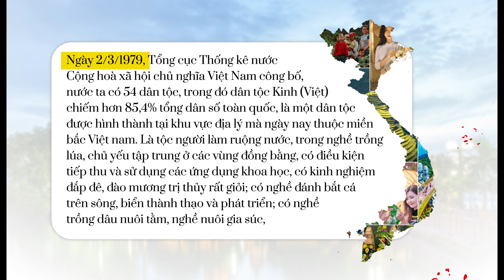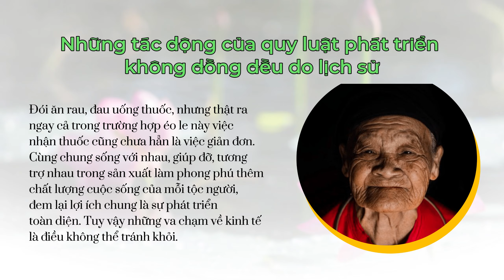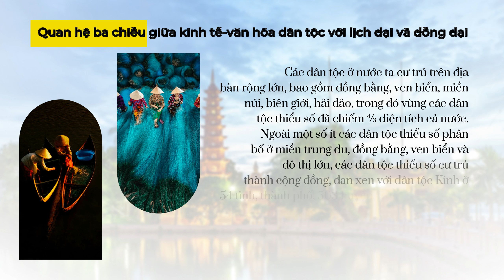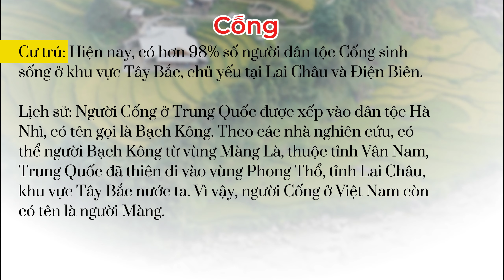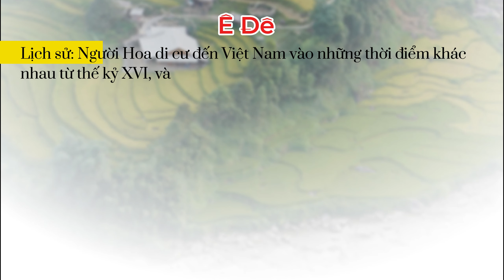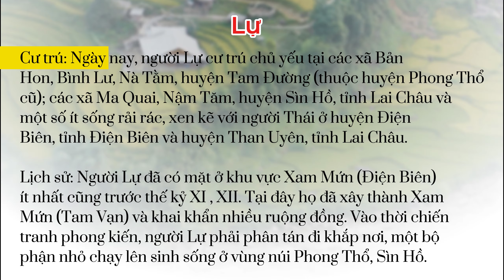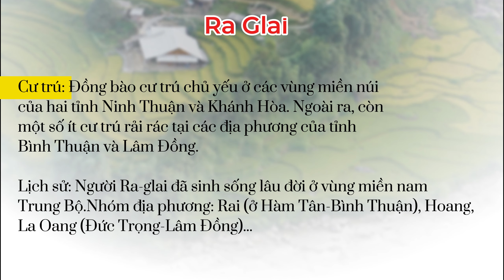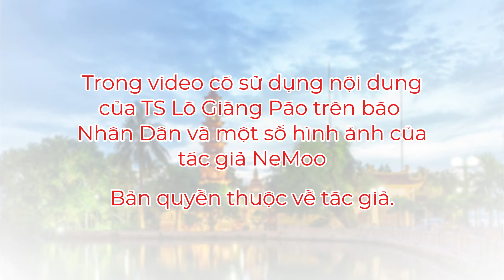Cộng đồng 54 dân tộc Việt Nam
Việt Nam là một quốc gia đa dân tộc. Cộng đồng các dân tộc thiểu số Việt Nam được hình thành và phát triển cùng với tiến trình lịch sử hàng nghìn năm dựng nước và giữ nước của cả dân tộc. Bởi vậy, có thể khẳng định rằng, lịch sử hình thành, phát triển các dân tộc gắn với lịch sử hình thành, phát triển đất nước Việt Nam. Nghiên cứu lịch sử hình thành, phát triển các dân tộc không thể tách rời lịch sử hình thành, phát triển cộng đồng dân tộc Việt Nam, trong đó bao gồm cả dân tộc đa số và các dân tộc thiểu số.

07:50 Những đặc điểm cơ bản của các dân tộc ở nước ta
15:04 Văn hóa các dân tộc
24:54 Cộng đồng 54 dân tộc
25:11 Dân tộc Ba na
27:48 Dân tộc Bru-Vân Kiều
28:47 Dân tộc Chăm
33:41 Dân tộc Cơ-ho
36:40 Dân tộc Dao
37:43 Dân tộc Ê Đê
40:11 Dân tộc Gié Triêng
41:12 Dân tộc H'Mông
42:06 Dân tộc Hà Nhì
43:15 Dân tộc Hoa (Xin lỗi quý khán thính giả vì đã ghi sai là Ê đê trong phần tiêu đề)
45:13 Dân tộc Khơ-me
47:01 Dân tộc Kinh
51:14 Dân tộc Lô Lô
53:57 Dân tộc Mảng
55:54 Dân tộc Mường
58:15 Dân tộc Nùng
59:24 Dân tộc Pà Thẻn
01:11:34 Dân tộc Pu Péo
01:07:47 Dân tộc Tày
01:08:28 Dân tộc Thái
01:11:14 Dân tộc Xơ-đăng